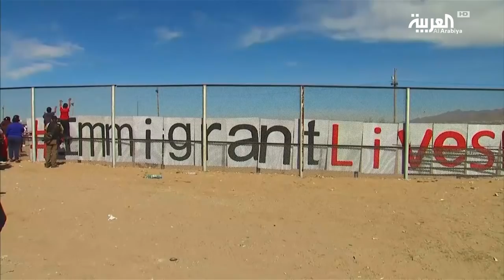ترمب يهدد بتحويل خلافه مع الديمقراطيين بشأن الجدار إلى حالة طوارئ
أعلن الرئيس الأميركي دونالد ترمب استعداده اللجوء إلى إعلان حالة طوارىء وطنية بغية تمويل الجدار الفاصل مع المكسيك، وذلك للإسراع في حل أزمة الإغلاق الحكومي الأطول في تاريخ البلاد والذي دخل أسبوعه الثالث.